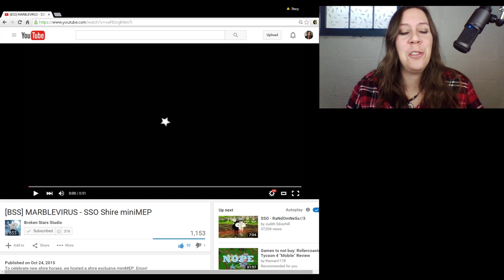Let's Play Star Stable #59 - Christmas Arrives in Jorvik!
Christmas has arrived so of course I have to help with the preparations!! Plus, more letters and a featured YouTube video!!

STAR STABLE LINKS